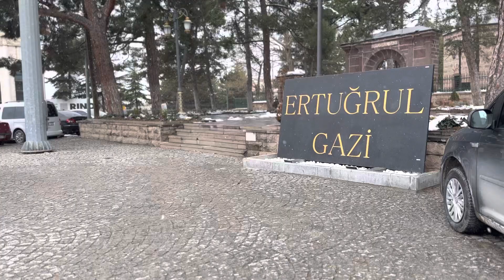Ertugrul Ghazi Visit 2023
Facebook : hakanhboglu    Twitter : hakanhacibekir Instagram : hakanhacibekir
Daily Tour to Ertugrul Ghazi’s Tomb from Istanbul -Sogut – Bilecik Visit
Grupo Ertugrul Gazi Sogut Bilecik y Bursa Tour de Día Completo
Excursão Ertugrul de Istambul a Sogut Bilecik e Bursa
Kumpulan Ertugrul Gazi Sogut Bilecik dan Jelajah Sehari Penuh Bursa